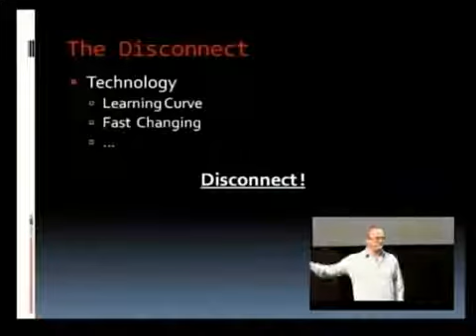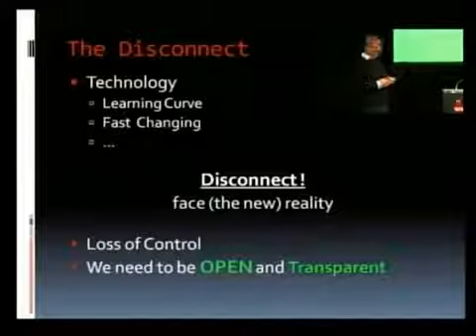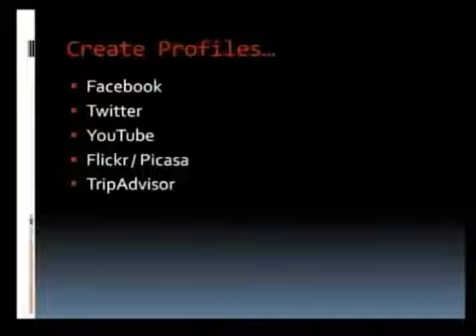XOTELS a BTO Buy Tourism Online II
Seconda parte dello Show di Xotels

"Tourism & Social"

Patrick Landman - XOTELS
Bart-Jan LePoole - XOTELS

16 e 17 Novembre 2009

DAY TWO, sessione mattina